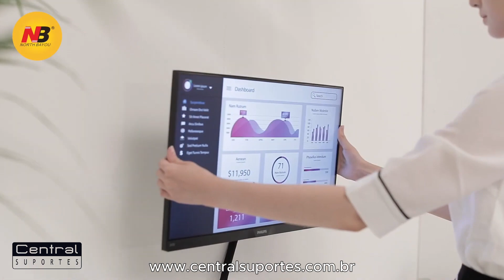Suporte Monitor F120 NB North Bayou - Demonstração de Uso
Demonstração de uso do suporte F150 NB North Bayou

Suporte Articulado de Parede para Monitor 17 a 34 com Ajuste de Altura e Pistão a Gás F120 NB North Bayou.

Indicado para telas de 17 a 34 polegadas que tenham fixação padrão VESA 75x75 ou 100x100 mm e que tenham peso de 2 até 7kg.

*** Na embalagem o fabticante indica 17" a 27" poelgadas, esta é uma compatibildiade antiga e não reflete a realidade dos novos monitores que estão maiores e mais leves. Desta forma se seu monitor tem até 34", VESA 75x75 ou 100x100mm e peso até kg vc pode usar tranquilamente este suporte.

ATENÇÃO
* O peso do Monitor / TV deve estar obrigatoriamente na faixa de 2kg (mínimo) até 7Kg (máximo);
** Telas com peso inferior a 2kg ficam abaixo do peso mínimo e o pistão interno ficará sempre na altura máxima do suporte;
*** Telas com peso superior a 7kg ficam acima do peso máximo e o pistão interno não conseguirá manter a altura desejada.

O F120 é um Suporte Articulado para Monitores desenvolvido com sistema de pistão a gás que permite um perfeito ajuste de direção e altura.

Com o mínimo esforço, você pode ajustar a altura e posicionar a tela da madeira que desejar.

*** Este suporte pode se aliado a extensores do modelo EXT400 (Não incluso e deve ser comprado separadamente) para atender algumas TVs de 32 polegadas que tenham padrão VESA 200x100 ou 200x200mm.

Permite girar a tela da TV 360° (retrato / paisagem) se adaptando a diferentes tipos de uso.

Com seu desenho flexível, braços retráteis e extensíveis, proporciona economia de espaço em ambientes com área limitada.

Com braço desenvolvido em liga de alumínio super-resistente e um organizador de cabos na parte inferior garante um visual ainda mais limpo e organizado.

DESTAQUES
:: Ajuste de Altura: 13 cm;
:: Rotação: 360° (Retrato / Paisagem);
:: Inclinação: +30º para baixo e -50º para cima;
:: Cor: Preto (Alumínio na cor preta);
:: Nível bolha integrado na base de parede;
:: Distância mínima da parede: 8,5 cm (braço recolhido para direita ou esquerda);
:: Distância máxima da parede: 28,5 cm (braço esticado todo para a frente).
* Pode ser instalado em alvenaria ou painel, lembrando que a superfície de instalação precisa ser forte para resistir ao peso combinado da tv mais suporte.
** Para instalar na madeira normalmente é necessário usar parafusos adequados à espessura da chapa.